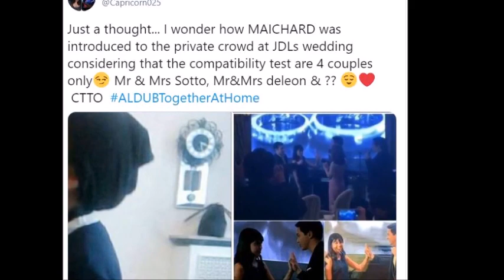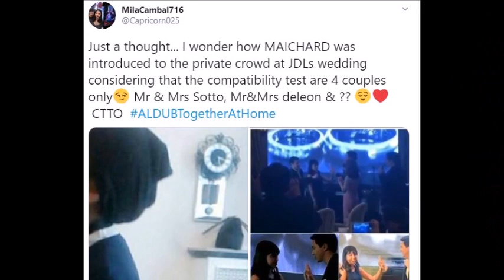PARESIBO! MAINE AT ALDEN KUMUHA NG COMPATIBILITY TEST PARA SA MAG ASAWA LAMANG